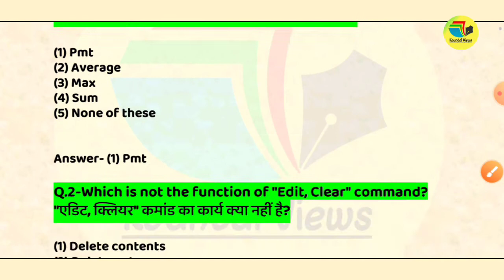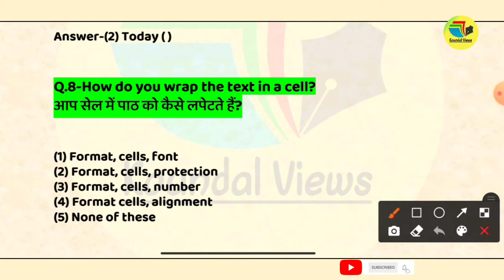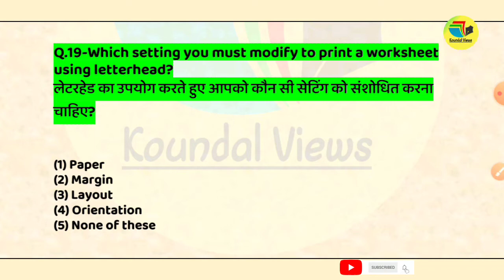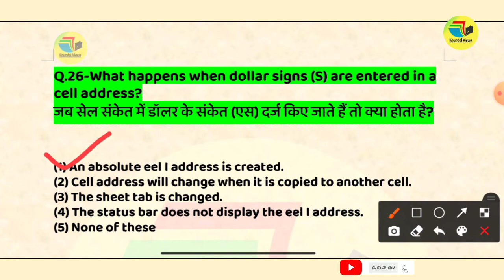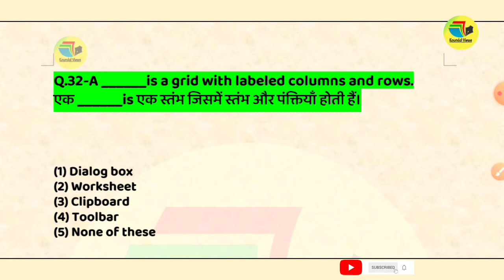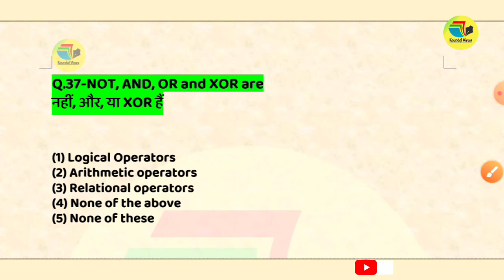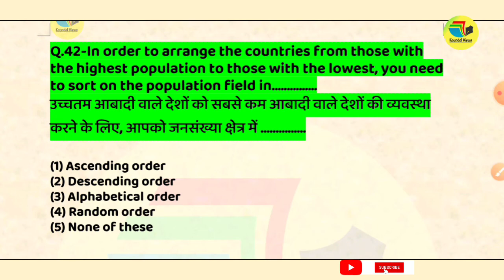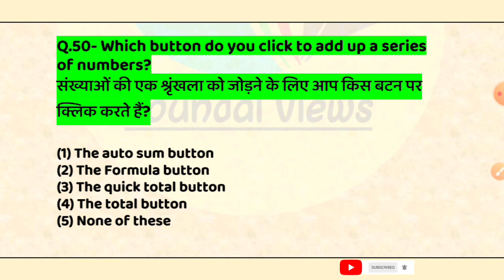HP JOA IT Class-20 || 50 Most Important Questions Of Computer Section || JOA IT Exam Preparation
HP JOA IT Class-20|| Quick Revision and Practice of Computer Section || HP JOA Exam Preparation ||
Hello friends welcome to koundal views
Today in this video we will talk about hp joa it exam 2020. We will discuss top 50 most important questions of computer section 2020.
i hope this will help you in your exam
50 Most important question answer of computer section
Himachal Pradesh junior office assistant
HP JOA IT Class -20 || 30 Most Important Questions Of Computer Section || JOA IT Exam Preparation ||
HP JOA IT Class -19 || 30 Most Important Questions Of Computer Section || JOA IT Exam Preparation ||
HPJOAClass-20
# 50 Most Important Questions Of Computer Section
🔥 HP JOA (IT) Crash Course || lecture -20 || JOA (IT) Computer Classes || HPSSC JOA(IT) || By Dinesh
🔥HP JOA(IT)Crash Course || JOA Computer Classes || JOA Class -20 || JOA Exam Preparation || By Dinesh
1.joa it himachal pradesh
2.joa it himachal pradesh exam date
3.hp joa exam date
4.hp joa preparation
5. junior office assistant prepration
6.joa it prepration
es video me mene computer ke question answers discussed kiye hai jo ki apke HPSSC JOA ke exam ke liye bhut important hai is video ki pdf ke liye muje mere telegram group gk by dinesh par follow kary.
i am discoussed 50 question answes of MS-Excel
Junior Office Assistant
Hpssc JOA syllabus 2020
 HPPSC JOA syllabus
HPPSC JOA IT
 HPSsc JOA exam date
Hpssc JOA Question Answers
JOA exam question answers
Junior office assistant
Joa exam
Computer question answers
I am discussed JOA computer question answers in this video
Its very usefull for JOA ( IT )
I am discussed 50 question answers in this video
group name -GK by Dinesh